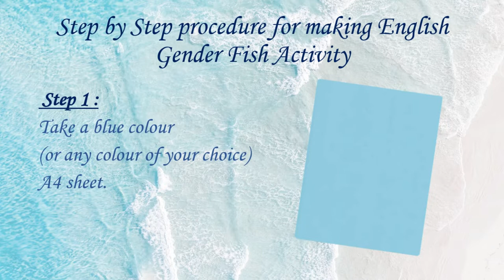English Gender fish activity for kids 🐟🐠gender activity for kids 🐟🐠 English gender for kids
Fun activity for kids | English genders | Kidzania by Viaan

In this video, you can learn how to make fish with paper and write various English genders on it. It is very creative and fun activity for kids.

Step by step procedure for English gender fish activity :
1. Take a blue colour ( or any colour of your choice) A4 sheet.
2. Cut it in the shape of a fish.
3. Cut small circles from another A4 sheet.
4. Fold the circles into semi-circles.
5. Glue the semi- circles on one side on the fish shaped sheet.
6. Write the masculine gender on the top flap of the circle.
7. Write the Feminine gender on the inner side of the circle.